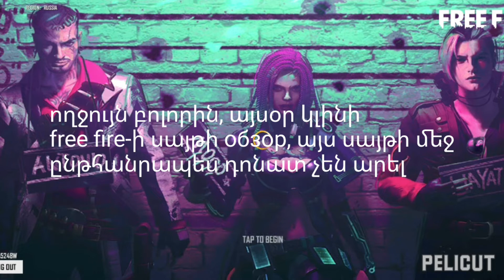free fire обзор (hayeren)